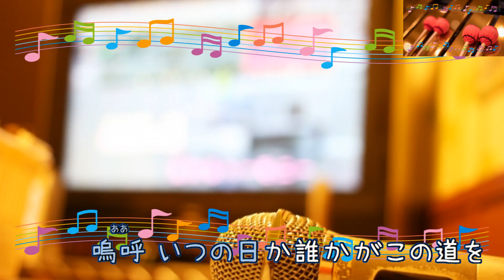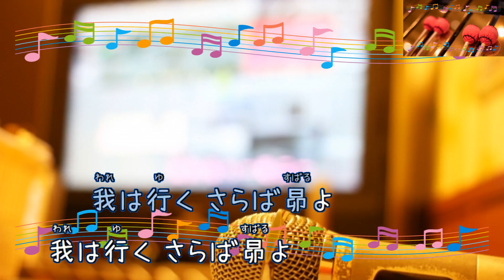昴 / 谷村新司 [ビブラフォン(原曲キー)] (歌詞あり CMソング 1980年 ガイドメロディーあり オフボーカル karaoke)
キー：E major。昴「すばる」谷村新司（たにむら しんじ）
オフボーカル：instrumental。フルパートの構成。

2枚目のシングル。

ニッカウヰスキー「スーパーニッカ」CMソング

1980年4月1日。

作詞：谷村 新司　作曲：谷村 新司

女性キー
未定

男性キー
未定